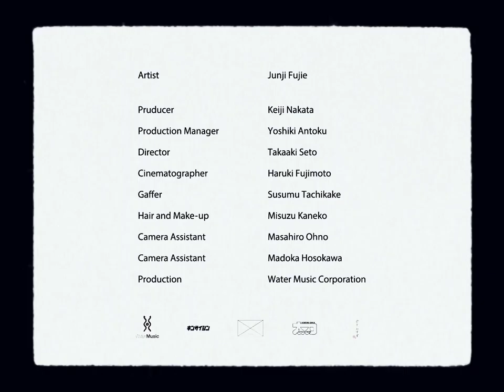藤江潤士 「髭」 MV - Junji Fujie HIGE MV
Artist：Junji Fujie

Producer：Keiji Nakata（Water Music Corporation）
Production Manager：Yoshiki Antoku 　(LifeMarket）
Director：Takaaki Seto（キンサイジン）
Cinematographer：Haruki Fujimoto　 (LifeMarket）
Gaffer：Susumu Tachikake　 (OFFICE TACHI）
Hair and Make-up：Misuzu Kaneko
Camera Assistant：Masahiro Ohno　 (LifeMarket）
Camera Assistant：Madoka Hosokawa　 (LifeMarket）
Production：Water Music Corporation